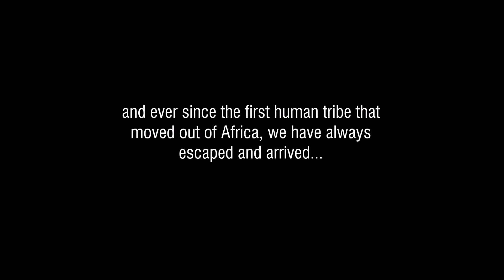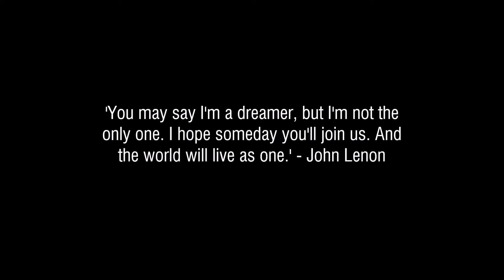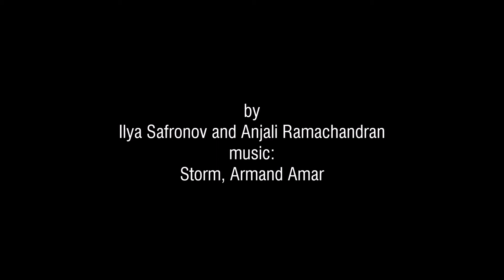Toccatas and Fugues_DIA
Elective project for Masters in Architecture, DIA Germany

Embracing dissimilarities and appreciating similarities:

World today is filled with ironies. From fighting for peace to disbelief in beliefs, we live the joke of the entire humanity.
In the wake of constant wars and political sieges, the future of humanity is under threat. With information technology shrinking the world and races and culture brutally dividing us, there is an urgent need for us humans to learn to embrace our differences.
We believe that the evolution has not reached its end and the next level is transcending our consciousness to that of a united and a higher one. There alone lies our salvation. Therefore, we envision a future where nationality, cast and creed dissolves into a nation of humanity.
Acknowledging the vast majority supporting these divisions on the basis of many reasonable and unreasonable deductions, we want to plant a seed and water it. If the seed has all the worthiness, it will grow. Isn’t it evolution at its purest?
Toccatas and Fugues*:
'Let us escape its (Xenophobia) hatred, its burden, fleeing them not through leveling and forgetting, but through harmonious repetition of the differences it implies and spreads. Bach’s compositions evoke to my eyes the meaning of an acknowledged and harrowing otherness that I should like to be contemporary, because it has been brought up, relieved, disseminated, inscribed in an original play being developed, without goal, without boundary, without end. An otherness barely touched upon and that already moves away.'*

*’Strangers to Ourselves’ by Julia Kristeva, Columbia University Press, New York, 1991

Movie edited by: Anjali Ramachandran and Ilya Safronov